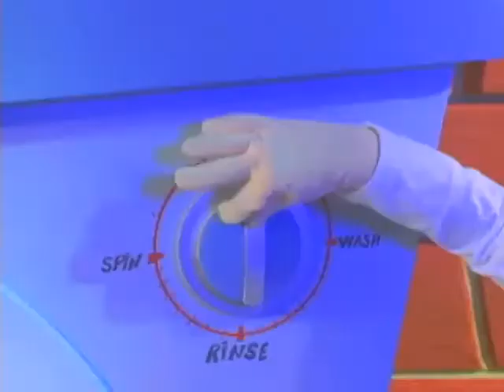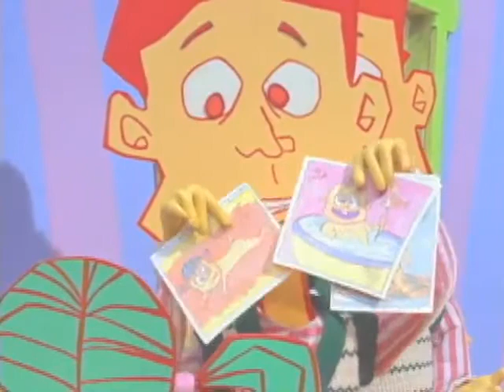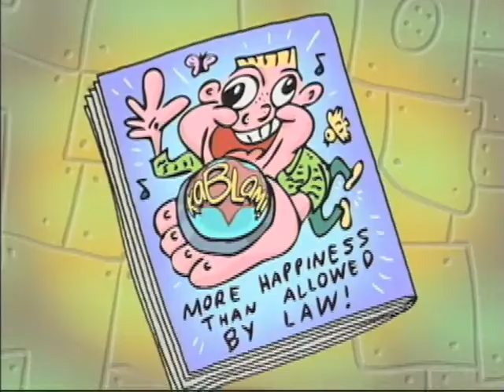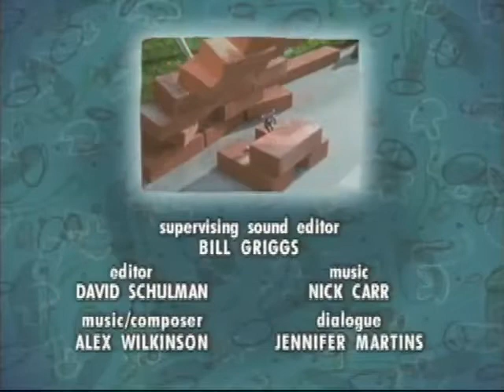Kablam 3x01 More Happiness Than Allowed By Law 1998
Hey all you 90's fans lets kick off season 3 of Kablam enjoy all !